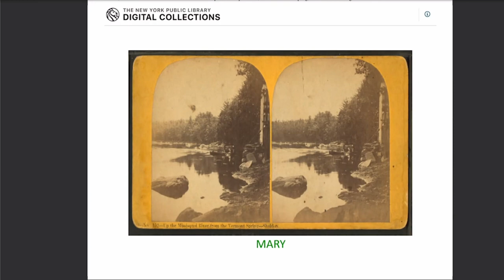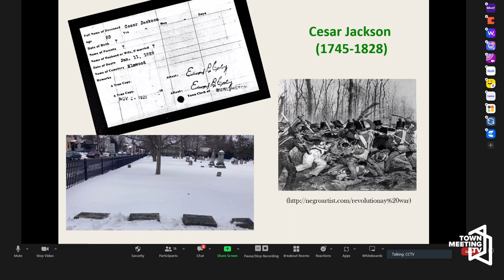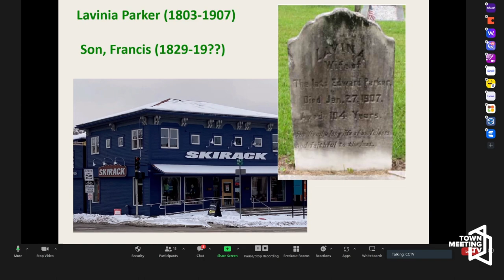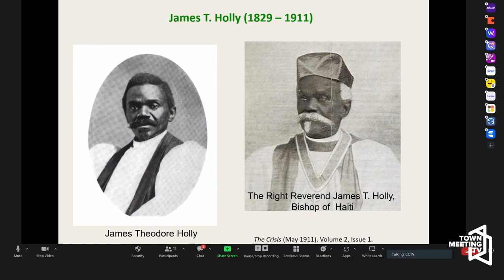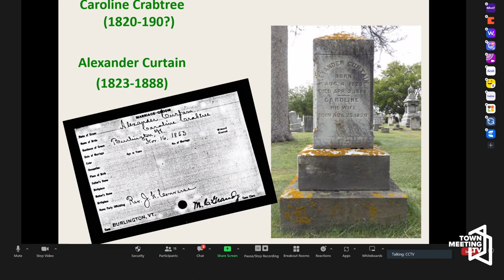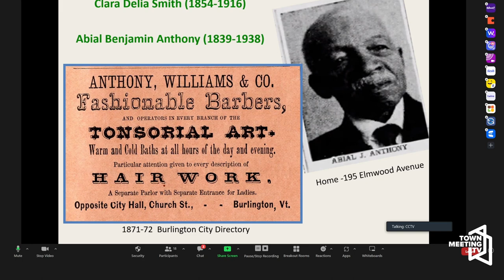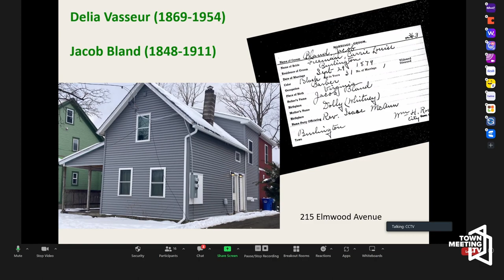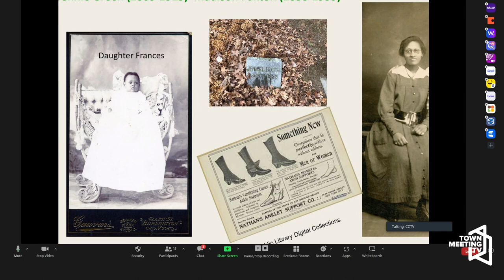Burlington's Black Trailblazers, 1790-1860 with Elise Guyette - Ethan Allen Homestead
From the Ethan Allen Homestead:

Through a series of vignettes, Dr. Guyette introduces the lives and work of some of these early Burlingtonians, whose stories have been absent from the historical narratives as the town changed from village to city to the Queen City.

3/19/2023